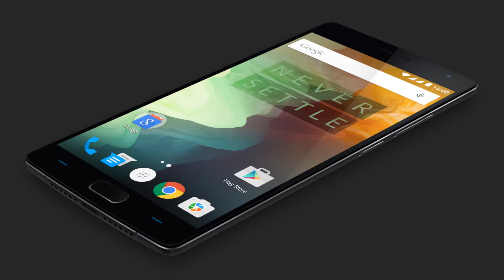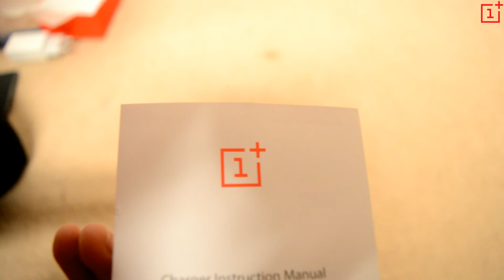OnePlus Two Unboxing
Hey welcome to a slightly different video. Today i will be unboxing the OnePlus Two. Hope you enjoy!